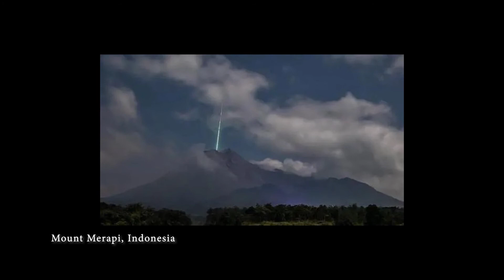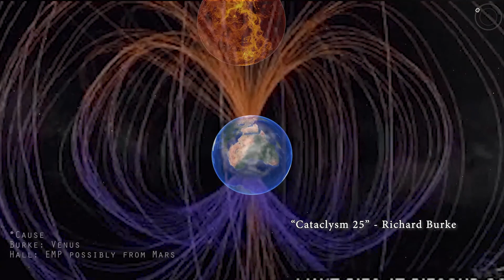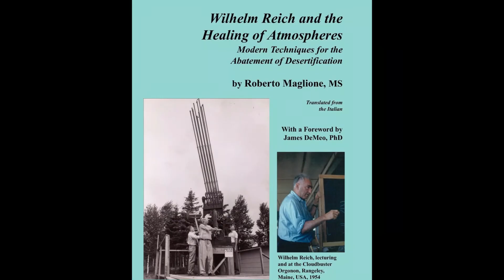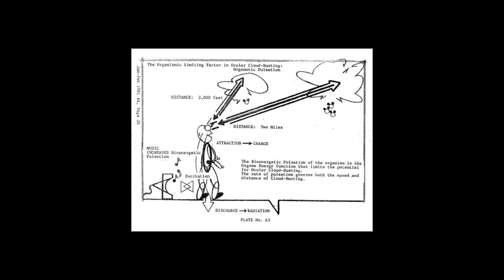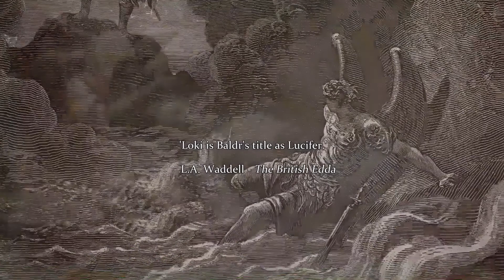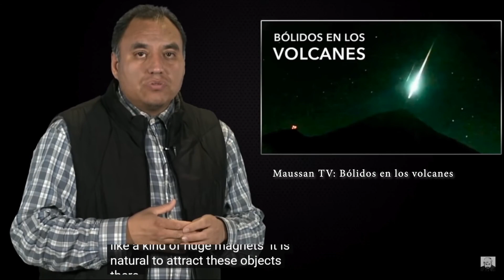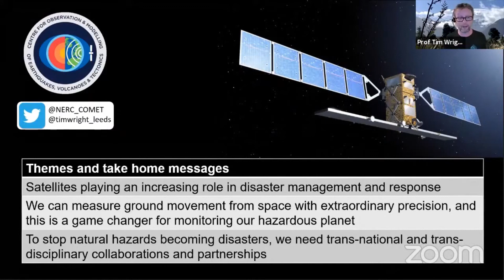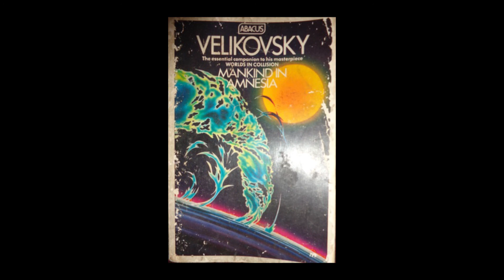The Novocastrian Presents: Comyns Beaumont and The Fall of Loki With Caleb Lamont - Hour 1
Hour 1 of a presentation/conversation with myself and Caleb Lamont, creator of the website Van Helsing Library, about Comyns Beaumont and his literary works; The Mysterious Comet, Riddle of Prehistoric Britain.
Our discussion covers a wide range of topics, from ancient mythology, astrology, astrophysics, the physics of the geomagnetic field of Earth and other renegades in their field like Ignatius Donnelly, Wilheim Reich, and astrophysicists like Jeffrey Wolynski and Bill Gaedes. We also talk about movies and popular culture and how they reenact ancient catastrophes and ritualistic ceremonies performed by the cults which which were traumatised by these disasters. All this and more with a boat load of evidence exemplifying the meteoric activity and the interaction of celestial bodies which strike volcanos and interact with our planet on a phenomenal scale, resulting in bad weather, change in climate and outbreaks of disease.